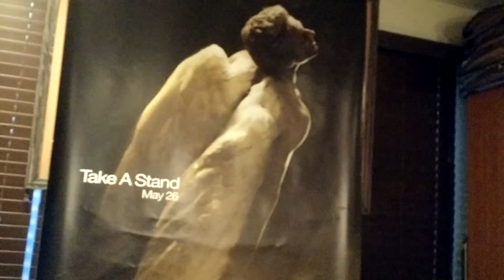Firing God weapon on Pearl Harbor Day.